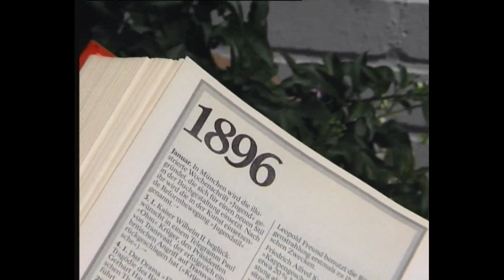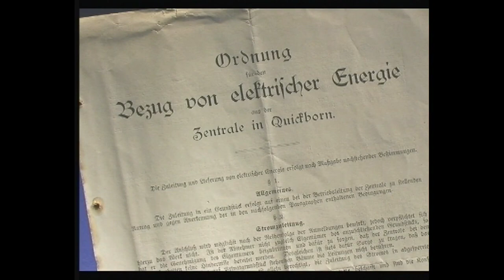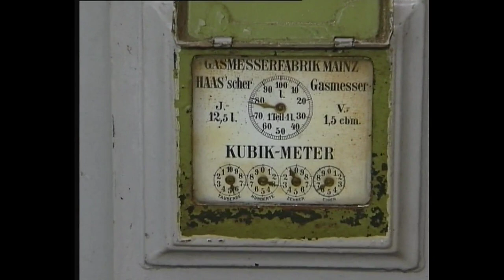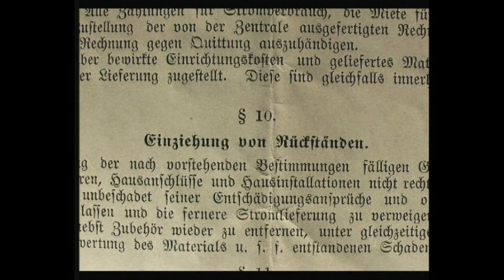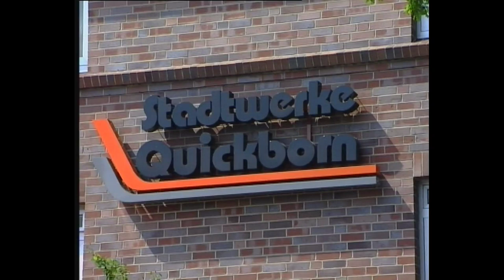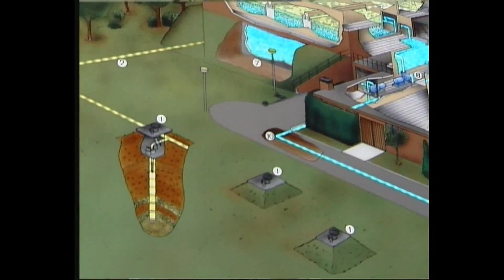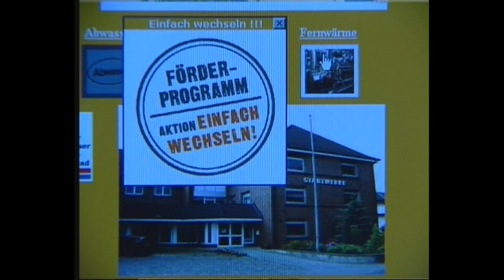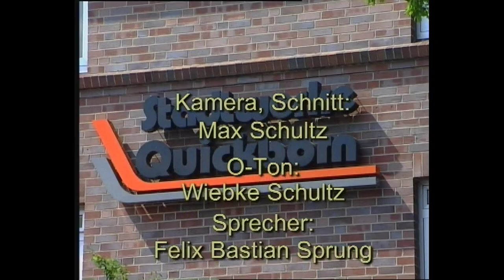75 Jahre Stadtwerke Quickborn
Ein Werbefilm???
Nein.Eine Reise in die Vergangenheit. Der Film zeigt die Geschichte der Stromerzeugung in Quickborn/Holstein. Ich habe ihn vor vielen Jahren produziert und
teilweise an Drehorten gefilmt, die es heute nicht mehr gibt. Unglaublich, wie abenteuerlich
es damals zuging! Beispiel: "derFahrzeugpark bestand aus 2 Dienstfahrrädern und einer Schottsche Karre!"
Es ist ein Zeitdokument mit vielen Bildern um das, was heute bei uns aus der Steckdose und aus dem Wasserhahn kommt...
Max Schultz